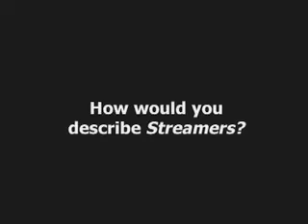See what audiences are saying about "Streamers"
"Streamers"
by David Rabe
Directed by Scott Ellis
Now playing at the B.U. Theatre